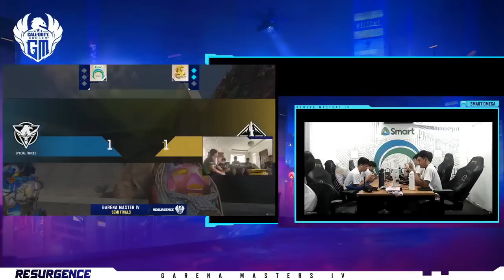CODM Garena Masters IV - Playoff Finals - Garena Call of Duty Mobile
Only one team can reign supreme! Who will emerge victorious in the epic finale of the COD: M Garena Masters IV tournament? Tune in to find out!

👉 Don't miss out on the action! Catch the livestream and earn epic weapon rewards and more. Join us now and elevate your gaming experience to the next level!

DAY 4 | FINALS👇
12:00PM: WPM vs BLU
1:30PM: SMO vs TBD
3:00PM: GRAND FINAL

🏆Playoffs Teams🏆
Blacklist Ultimate - BLU
WPM Lowkings - WPM
SKADI - SKADI
ALMGHTY - AMT
Smart Omega - SMO
BROKE BOYS CLUB - BBC

🗓️Playoffs Dates🗓️
03/26 Sun (TODAY)
Time 12:00 - 18:00